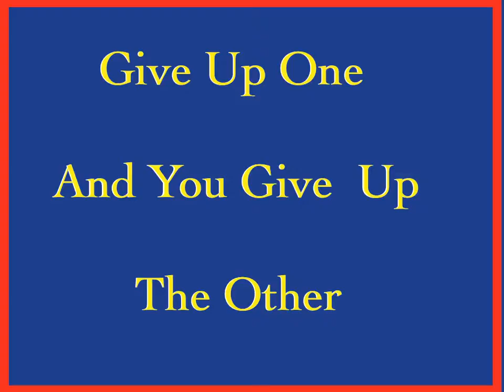Save Your Vote Short